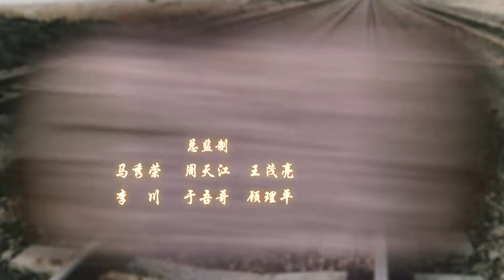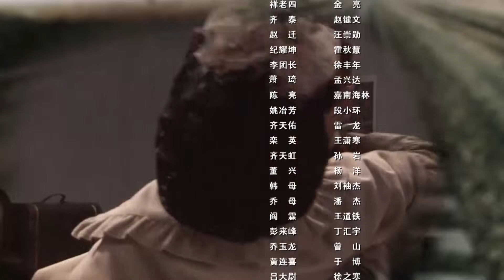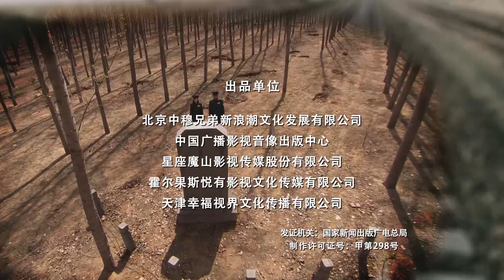特殊行動 第28集（張光北、鄭爽、許亞軍等主演）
1948年5月18日，身為中共中央領導人之一的零號首長在河北城南莊的臨時住處遭敵機轟炸，這是國民黨特務紀日輝報告給保密局長毛人鳳的結果。不久，紀日輝的同學彭來峰發現了零號首長和中共中央在西柏坡。打入毛人鳳身邊的共產黨員佟汗青請佟長纓前去西柏坡刺殺零號首長。毛人鳳對佟汗青有懷疑，要佟汗青同意女兒佟長纓來保密局工作。佟汗青粉碎了彭來峰的陰謀。彭來峰逃走。毛人鳳對佟長纓謊稱佟汗青是被共產黨殺害，派貼身保鏢孫力去和她接她的家人，卻暗命紀日輝派人殺害了她的母親、弟弟。佟長纓看著慘死的至父，發誓為親人報仇，認毛人鳳為義父。中華人民共和國建立不久零號首長初訪蘇聯，國共兩黨展開了刺殺和反刺殺的反復較量，直到1950年3月4日，零號首長專列順利抵達北京。